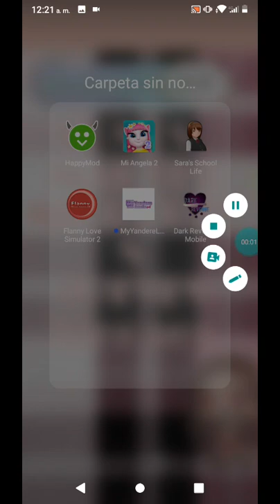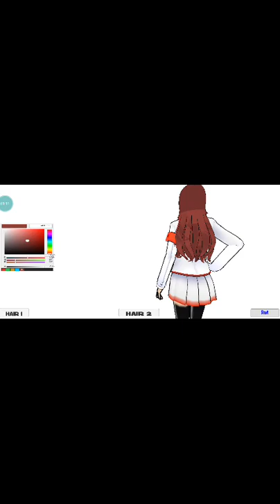Jugando no se k xD uwu 👍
link;

el fin no se cómo dejar el link losiento xd